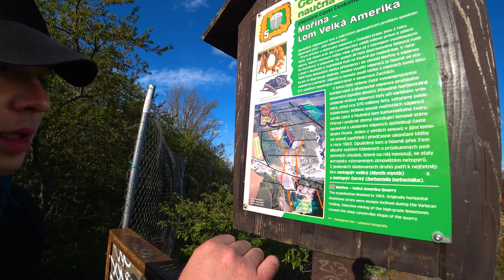🇨🇿Втратили зв‘язок з дроном😰 Чеський Гранд-Каньйон🏜Велика і Мала Америка| Velká America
🏜Велика Америка! Мала Америка (Мексика)! 🏜

Я рада показати вам ці краєвиди і цю красу! Каньйони з висоти! Величні маштаби! 🏜

Дощ, сильний і холодний вітер,  але нашій маленькій команді це не завадило погуляти і насолодитись цим місцем!

Водосховище на р. Огрже. Мені це здалось маленьким морем!

Більше дивись у відео😉⤴️

Приємного перегляду🇨🇿

Музика з відео:

Музика: Morning
Музикант: LiQWYD